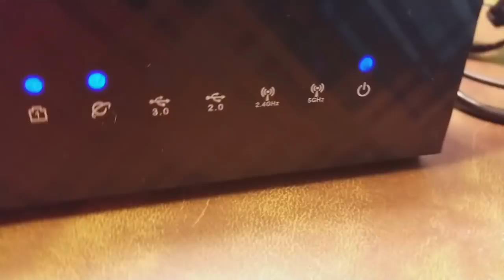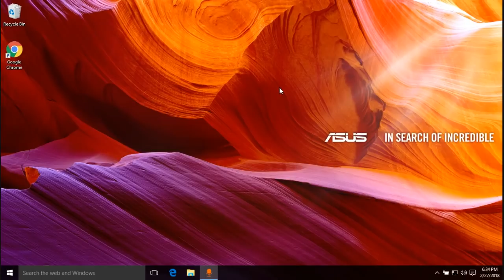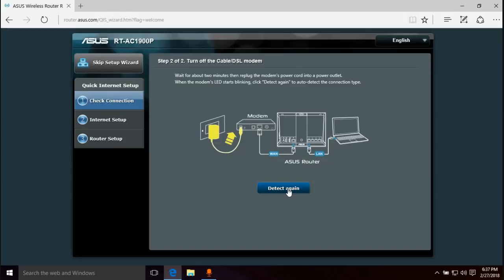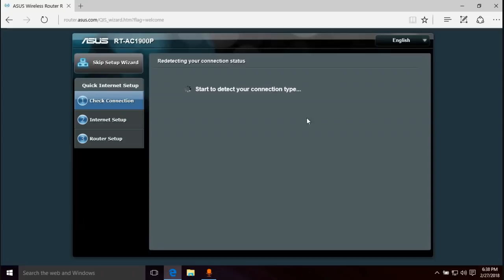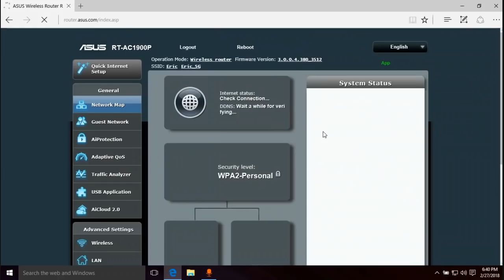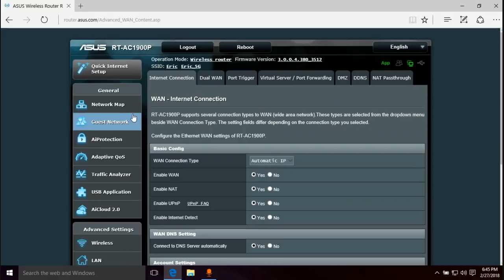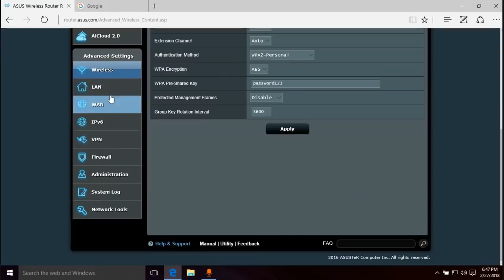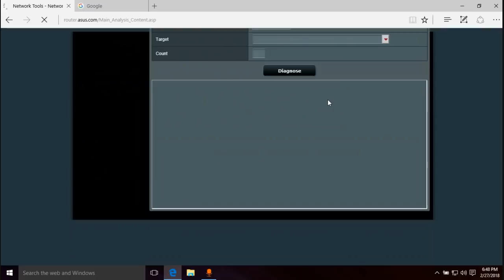ASUS AC1900 RT-AC1900P Initial Setup And Config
Eric walks through how to setup the ASUS ac1900 RT-AC1900P router for the first time.

This video will help you plug it in and get on the internet, but does not include recommended security settings. Please use this video as a simple reference guide and implement at your own risk.